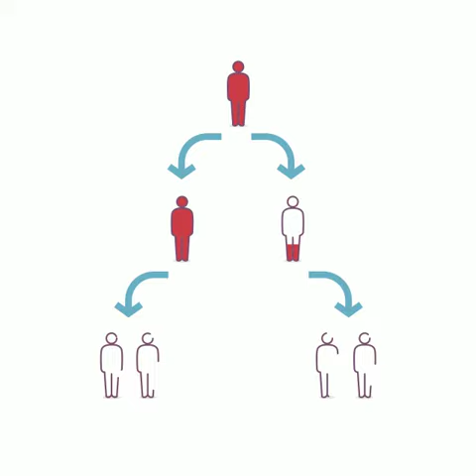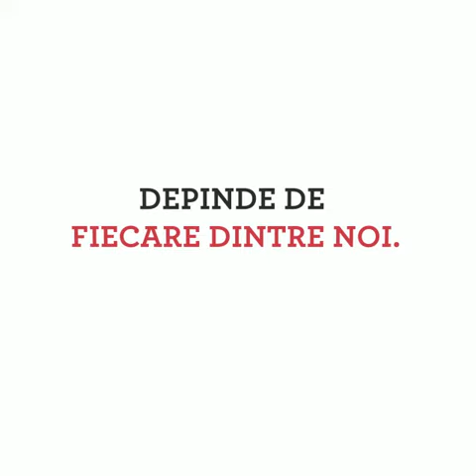REALITATEA DOROHOIANĂ - Campanie de informare coronavirus